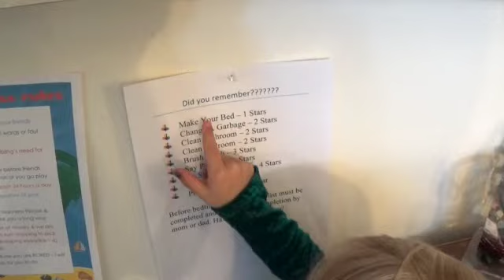A Scary Day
Today we get a bad scare, go to the library and play a lot.